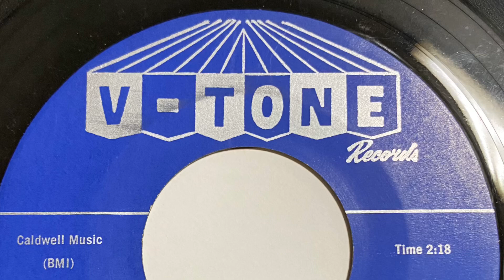BOBBY PARKER STEAL YOUR HEART AWAY 1961